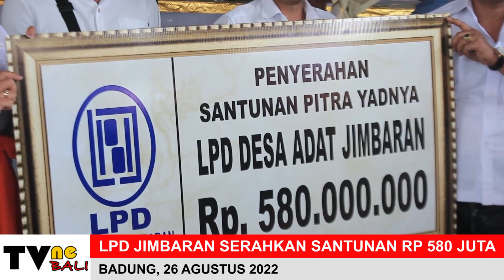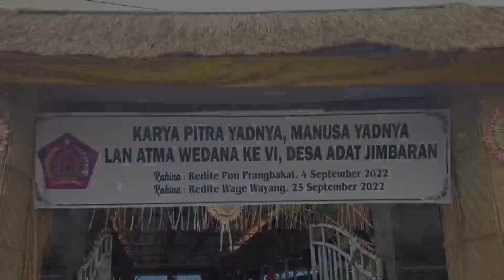LPD JIMBARAN SERAHKAN SANTUNAN NGABEN RP 580 JUTA (TVne Bali)